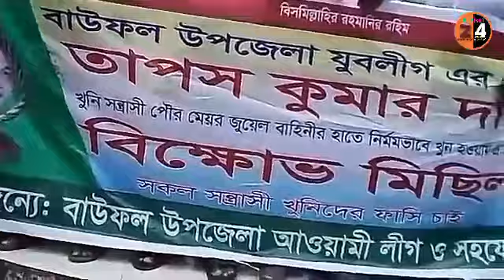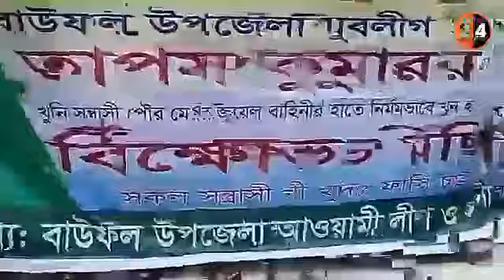বাউফলে তাপস হত্যাকান্ডঃ বিক্ষুব্দ বিক্ষোভ শেষে প্রধানমন্ত্রী বরাবর স্মারকলিপি প্রদান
পটুয়াখালীর বাউফলে যুবলীগ নেতা তাপস কুমার দাস (২৯) হত্যাকান্ডে জড়িত দের গ্রেফতার ও র্সবোচ্চ শাস্তির  দাবিতে প্রধানমন্ত্রী শেখ  হাসিনার কাছে স্মারকলিপি দিয়েছেন উপজেলা পরিষদ চেয়ারম্যান, ভাইস- চেয়ারম্যান (পুরুষ ও মহিলা), জেলা পরিষদ সদস্য ও উপজেলার বিভিন্ন ইউনিয়ন পরিষদের চেয়ারম্যান বৃন্দ। রোববার (৭জুন) সকাল ১১টার দিকে উপজেলা আওয়ামী লীগ কার্যালয় জনতা ভবন থেকে প্রায় তিন সহাস্রাধিক নেতার্কমীদের অংশ গ্রহণে উপজেলা চেয়ারম্যানের নেতৃত্বে একটি বিক্ষোভ মিছিল বের হয়ে উপজেলা পরষিদ চত্বরে গিয়ে উপজলো নির্বাহী  অফসিার মো. জাকির হোসেন ও থানা চত্বরে গিয়ে ভারপ্রাপপ্ত র্কমর্কতা মোস্তাফিজুর রহমানের কাছে স্মারকলিপি হস্তান্তর করেন।
স্মারকলিপি হস্তান্তরের সময় উপজেলা  চেয়ারম্যান আবদুল মোতালেব হাওলাদার, ভাইস চেয়ারম্যান মোসারেফ হোসেন খান, মহিলা ভাইস চেয়ারম্যান মরিয়ম বেগম নিশু, কালাইয়া ইউপি চেয়ারম্যান ফয়সাল আহমেদ  মনির মোল্লা, নাজিরপুর ইউপি চেয়ারম্যান ও পৌর আওয়ামী লীগের সভাপতি ইব্রাহিম ফারুক, জেলা পরিষদ সদস্য হারুন অর রশিদ খাঁন, জহির উদ্দিন বাবর, এড. বশির উদ্দীন ও রুনিয়া বেগম, র্সূয্যমনি ইউপি চেয়ারম্যান আনোয়ার হোসেন বাচ্চু, কনকদিয়া ইউপি চেয়ারম্যান শাহিন হাওলাদার, কেশবপুর ইউপি চেয়ারম্যান মহিউদ্দিন লাভলু, মদনপুরা ইউপি চেয়ারম্যান গোলাম মোস্তফা, আদাবাড়িয়া ইউপি চেয়ারম্যান সামসুল হক ফকির, চন্দ্রদ্বীপ ইউপি চেয়ারম্যান এনামুল হক আলকাছ, বগা ইউপি চেয়ারম্যান মাহমুদ হাসান সহ সহযোগি সংগঠনের নেতৃবৃন্দ উপস্থতি ছিলেন। স্মারকলিপি হস্তান্তরের পর ডাকবাংলোর সামনে ইলিশ চত্বরে (প্রস্তাবিত তাপস চত্বর) অনুষ্ঠিত সমাবেশে বক্তব্য রাখেন-
 উপজেলা পরিষদ চেয়ারম্যান ও উপজেলা আওয়ামীলীগ সাধারন সম্পাদক আবদুল মোতালেব হাওলাদার, বাউফল পৌর আওয়ামীলীগ সভাপতি ও নাজিরপুর ইউপি চেয়ারম্যান ইব্রাহিম ফারুক প্রমূখ। বক্তারা বলেন, তাপস হত্যা মামলার প্রধান আসামি পৌর মেয়র জিয়াউল হক জুয়েল’সহ জড়িতদের আগামি সাত দিনের মধ্যে গ্রেফতার না করা হলে অবরোধ হরতাল সহ অসহযোগ আন্দোলন করা হব।
উল্লেখ্য গত ২৪ মে রোববার দুপুরে থানার পাশে ডাকবাংলোর মোরে একটি তোরণ নির্মাণ করাকে কেন্দ্রকরে সৃষ্ট সংর্ঘষে চাকুর কোপে স্থানীয় এমপি আ স ম ফিরোজের সর্মথক যুবলীগ নেতা তাপস দাসকে নির্মম ভাবে হত্যা করা হয়।